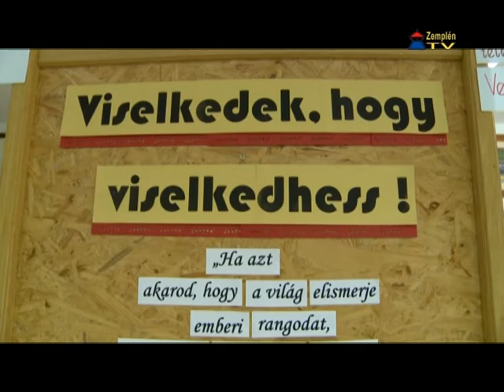Viselkedek, hogy viselkedhess!